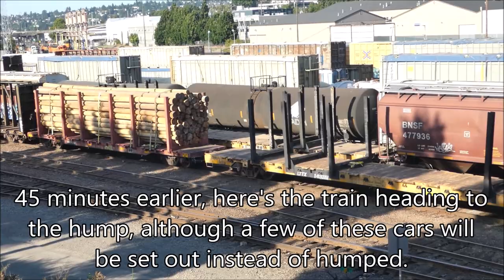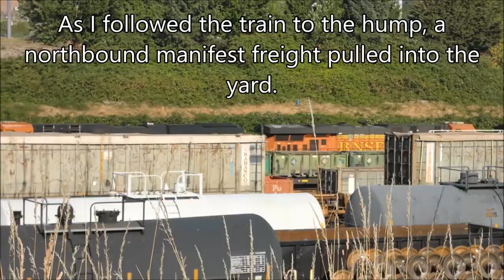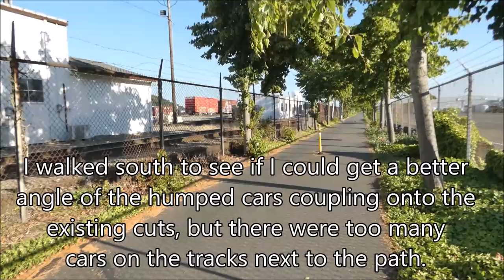Seattle Hump Yard action Part 2!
After a pair of slow trips to the yard where I didn't really catch anything, I finally lucked out this weekend and got them using the yard hump again!  Not only that, but I got some footage of what happens when the cars don't quite make it up the hump...

The last time I saw the hump yard in action, I focused mainly on the cars coupling onto cuts after they'd been down the hump.  This time, I focused more on the hump itself.

This hump is located at BNSF's Balmer Yard in north Seattle, just north of the waterfront and south of the ship canal.  Here's a video showing the layout of the yard

Clip listing:
0:00 - Jumping right into the action with a failed hump
0:23 - Train leaving the north end of the yard, passing under W. Dravus St, and heading toward the hump
1:21 - Train heading toward the hump as another train pulls into the yard
2:40 - Some early troubles, with cars not separating
4:11 - Closer look at cars doing down the hump
5:55 - Views of a railvac that came in on the freight seen earlier
6:10 - Cars going over the retarders to slow down
6:54 - Intermodal train heading through the yard
7:36 - GP35u close pass
8:08 - One more look at the failed hump, plus getting it right on the second try
9:39 - Quick shot overlooking the yard
9:49 - Outro, riding the trains in Spain